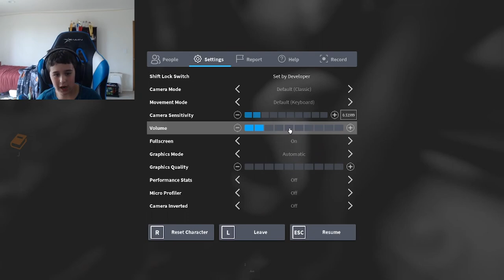frigid dusk chapter one with friends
me and my friends play a horror game called frigid dusk. in frigid dusk we beat chapter one but there is two more chapter to beat